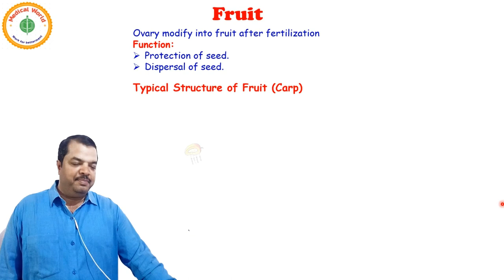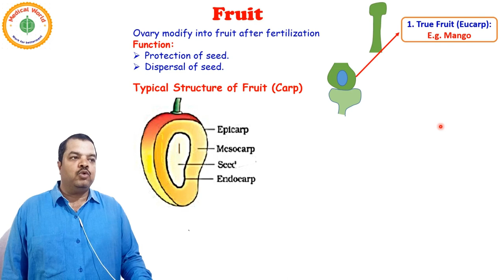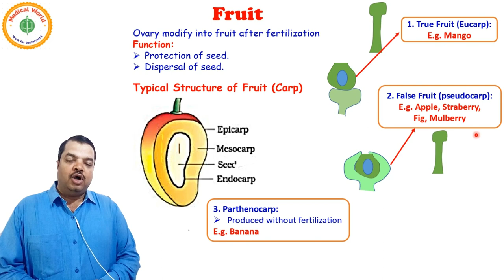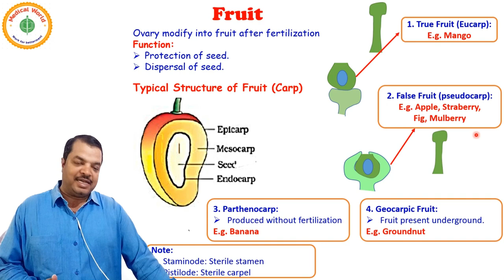FRUIT NAMES | MORPHOLOGY OF FLOWERING PLANTS | LECTURE 20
TITLE: FRUIT NAMES
DESCRIPTION: UNDER THE CHAPTER MORPHOLOGY OF FLOWERING PLANT  Dr. Alok Kumar Singh DISCUSSED ABOUT THE FORMATION OF FRUIT, TRUE FRUIT, FALSE FRUIT, PARTHENOCARP AND GEOCARPIC FRUIT.

Dr. Singh is known for his unique, focused and simplified NEET/AIIMS teaching to bring to students an easy and analytical methodology towards their exam.

Category: Education